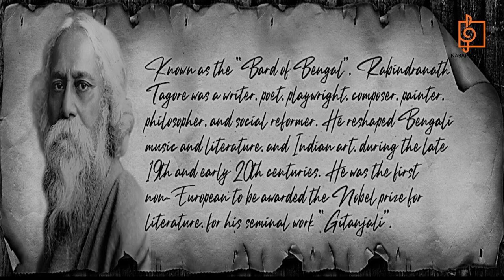Rabindra Archana | Episode 9 | Rabindra Sangeet | Samya Karpha | Naba Robi Kiron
Naba Robi Kiron presents Rabindra Archona 2023, Episode 9, a tribute to one of the greatest poets of all times, Rabindranath Tagore. Listen to some of the iconic poems of Tagore in the voice of Samya Karpha and enjoy!

Artist: Samya Karpha
Instruments: Subrata Babu Mukhopadhyay
Sound: Sandipta
Audio & Video Shooting: Naba Robi Kiron
Videography: Raja
Light and stage decoration:  Rana Halder
Editor: Raja Halder
Production Manager: Gouri Das
Director & Producer : Arijit Mitra